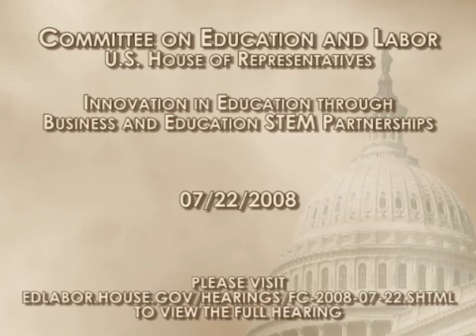STEM Hearing: Sally Ride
Dr. Sally Ride, the first American woman to travel in space and President and CEO of Sally Ride Science, testifies at an Education and Labor Committee hearing concerning the importance of science, technology, education, and math on July 22, 2008.